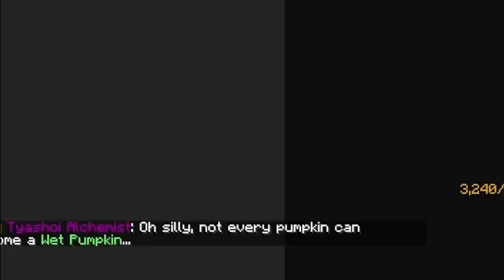MANGLOO KO MAAR DIYA IN HYPIXEL | MINECRAFT